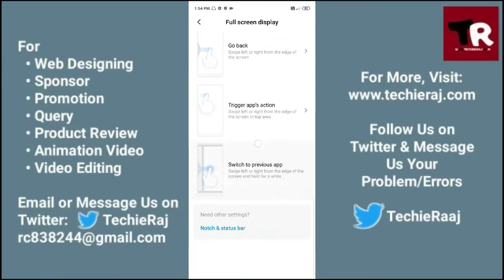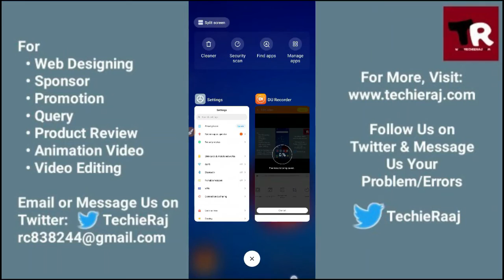Mi A1 Navigation Bar Hide Setting